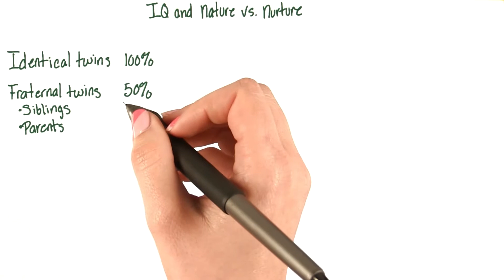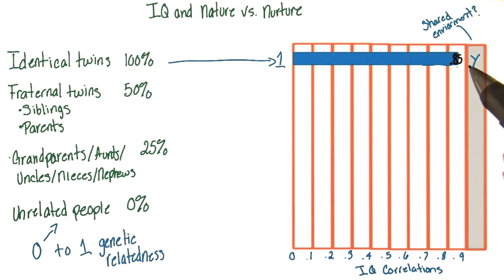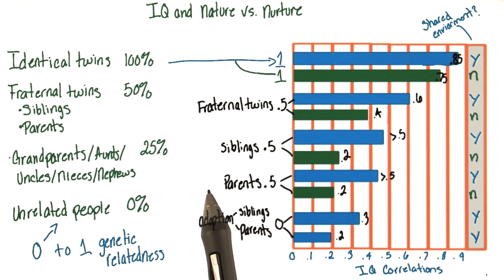Nature nurture and IQ - Intro to Psychology